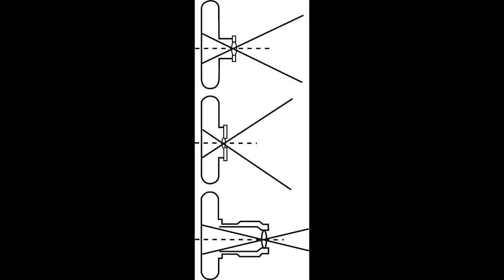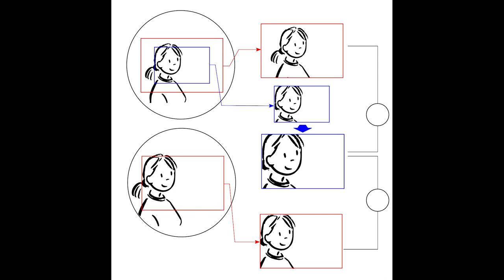Angolo di campo e lunghezza focale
LA MIA ATTREZZATURA PER I VIDEO SU YOUTUBE:
🎙 Microfono Lavalier.
🎥 Panasonic GH4.
💡 Led Yognuo 600.
🎙 Zoom H4NPRO.

📱 SOCIAL 📱
🔵🌎 Facebook Travel. EmAdventures
🟣💍 Instagram Wedding. emanuelesorrentino_wedding